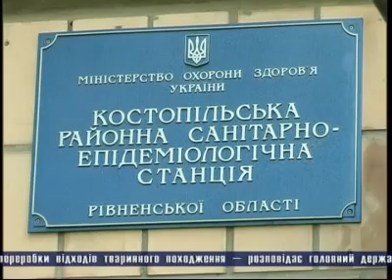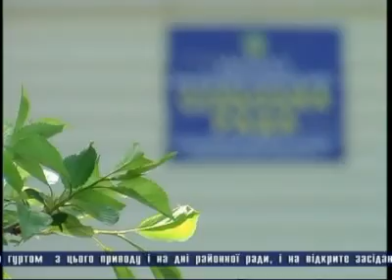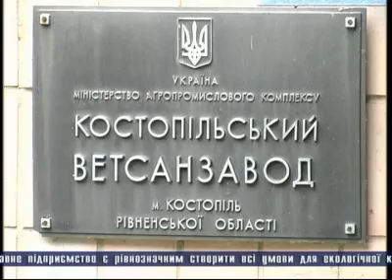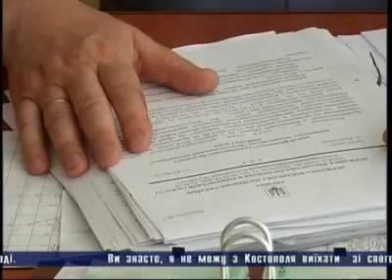Перехрестя правди 12 05 08 25хв53с Ветсанзавод Мала Любаша